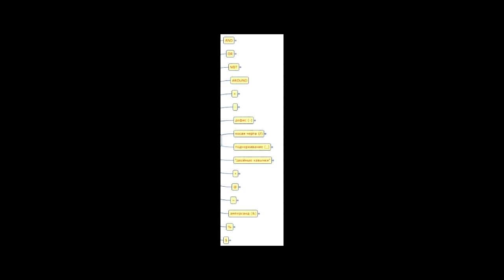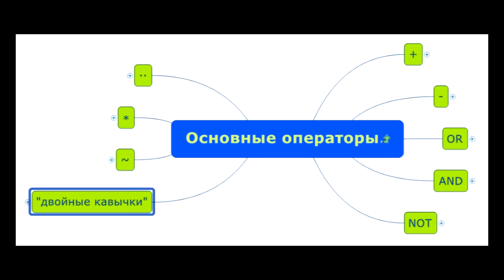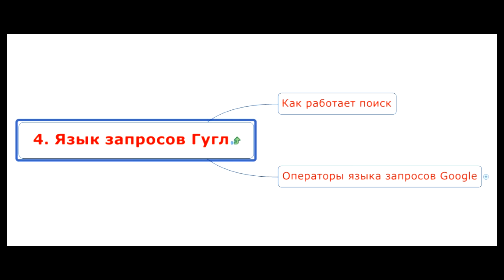Операторы языка запросов Гугл.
Одиннадцатое видео из курса про быстрый поиск с Гугл - обзор операторов языка запросов Гугл.

Полезные материалы для самообразования по быстрому поиску в Интернете.  Бесплатный, быстрый, эффективный поиск информации в интернете. Эффективное использование Google, Яндекса и т.д.